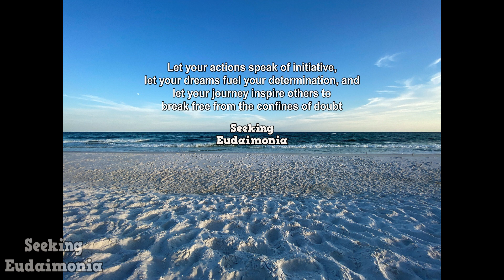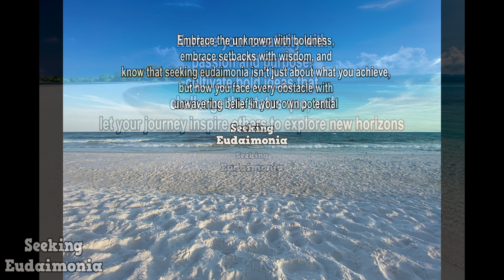Serene Sunday | chill beat to listen to 🎸🎵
Listening to our beats offers many benefits, particularly for seeking eudaimonia. The smooth mellow beats and repetitive rhythms of the beats we create, provides a calming atmosphere reducing stress and anxiety. We create beats that can also foster creativity and improve mood, providing a gentle backdrop that helps our listeners to study, focus and maintain a steady workflow, while feeling more at ease and centered. Simply put our music allows the mind to unwind.

Serenity Sunday

0:10 Let your actions speak of initiative, let your dreams fuel your determination, and let your journey inspire others to break free from the confines of doubt.

0:45 Each idea you cultivate, each vision you pursue, it’s a step closer to manifesting your dreams into reality

1:05 Embrace the unknown with boldness, embrace setbacks with wisdom, and know that seeking eudaimonia isn’t just about what you achieve, but how you face every obstacle with unwavering belief in your own potential

1:26 Nurture your creativity with passion and purpose, cultivate bold ideas that challenge the status quo, and let your journey inspire others to explore new horizons
Our Store, Our Website, Our Instagram 👇🏽

Amazon Music

The audio, artwork, and or animation on the @Seeking-Eudaimonia  channel
was created by this channel and or have the appropriate permissions
for licenses to use strictly on and for this channel.